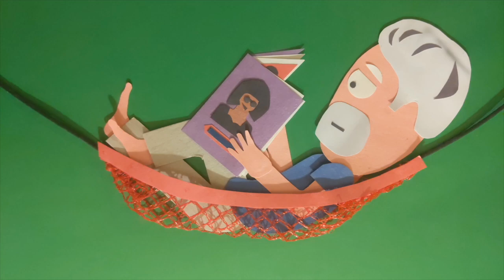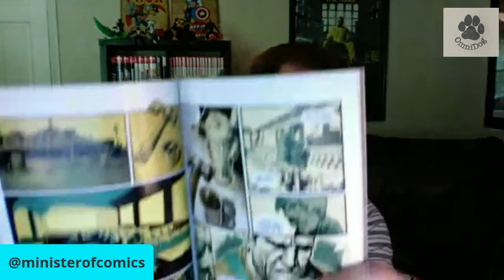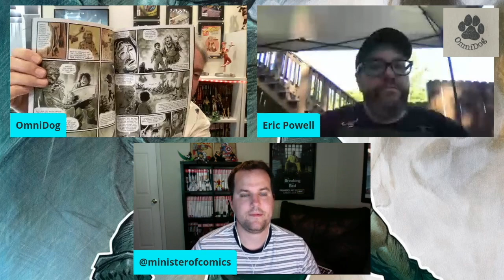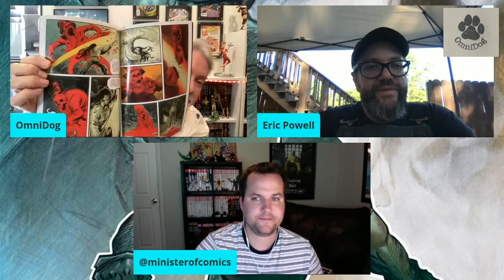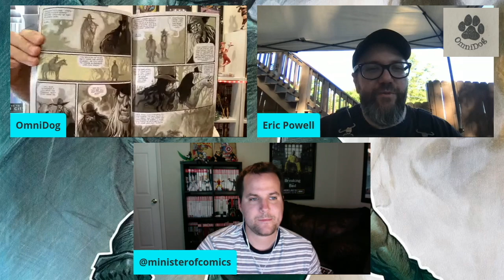OmniDog's Vault: Interview with Creator Eric Powell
Goon vol 1: A Ragged Return to Lonely Street
Goon vol 2: The Deceit of a Cro-Magnon Dandy
The Hillbilly vol 1
The Hillbilly vol 2
The Hillbilly vol 3
The Hillbilly vol 4
Did You Hear What Eddie Gein Done?
Big Man Plans